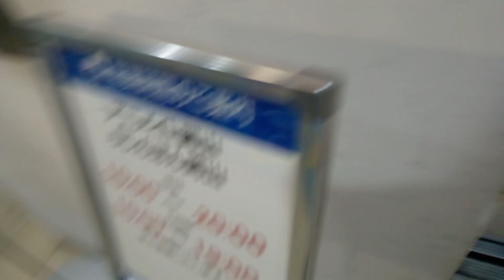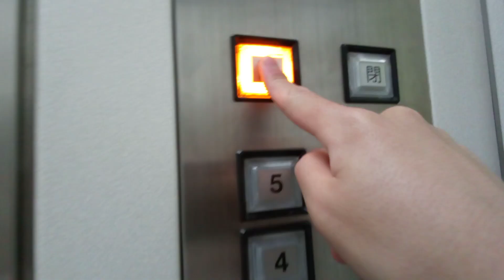日立エレベーター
岡山市の第一セントラルビル2号館にあります。更新前は初期ビルエースでした。機種はオーダープリードです。
メーカー:日立
設置年:1965年
リニューアル年:1994年
定員:15名
積載:1000kg
キャンセル機能:なし
アナウンス:なし
戸閉ブザー:なし
到着ベル音:あり (電子音チャイム)
ボタン確認音:なし
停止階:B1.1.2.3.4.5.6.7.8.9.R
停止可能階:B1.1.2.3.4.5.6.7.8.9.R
撮影:NEC LAVE Tab E 8HD1 PC-TE508BAW (2024年5月6日撮影)